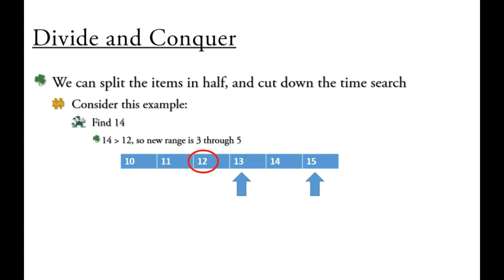Lecture 26 - Slide 37